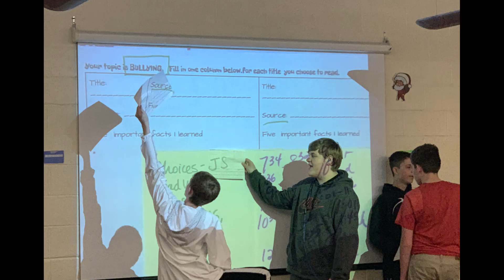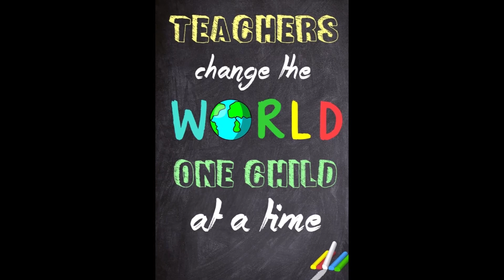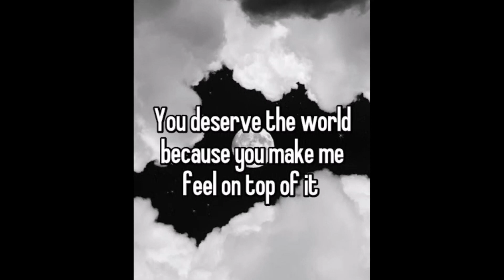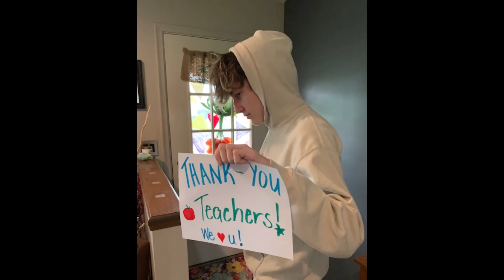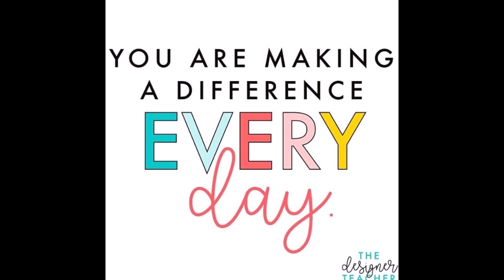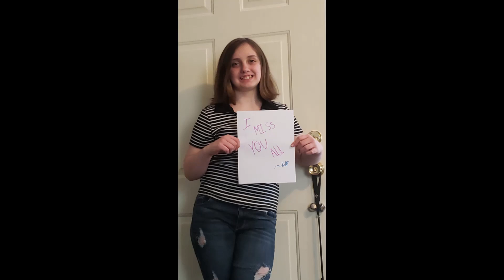DMS staff appreciation video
DMS staff, thank you for all you do! We appreciate you!

Video done by Rebecca Stevens